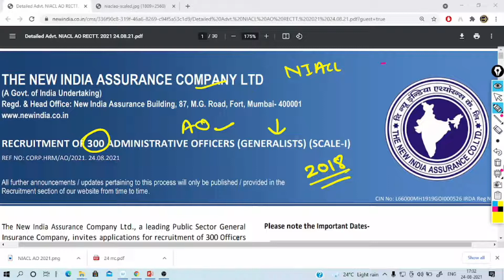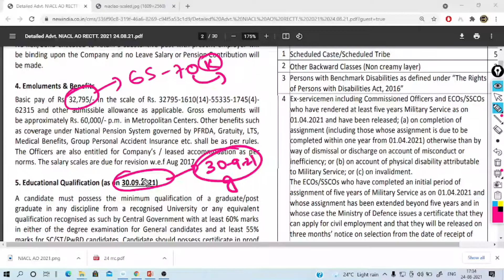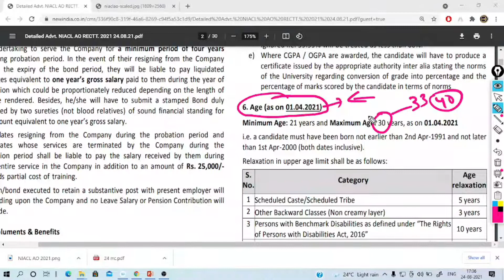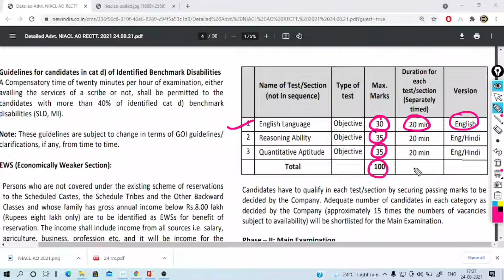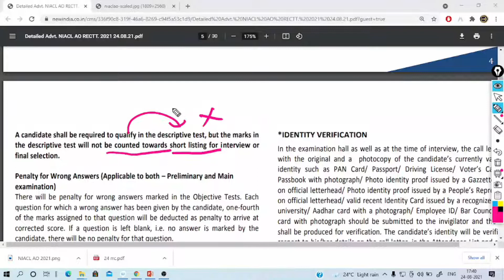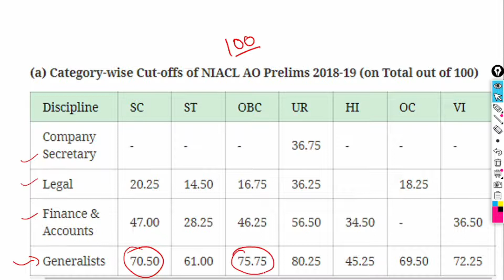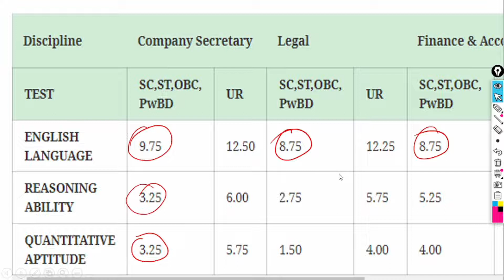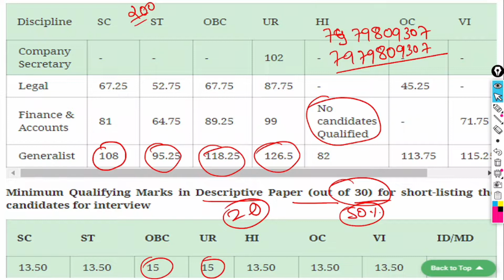NIACL AO Recruitment 2021 | Salary ₹60000 | Full Detailed Information | Cutoff 2018-2019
Computer Awareness  for All Competitive & Banking Exams | Class 1| BSEB IBPS RRB PO CLERK | RBI 2021
Bihar State Cooperative Bank Mains Exam Date Out  | how to prepare mains | score 35 + in computer